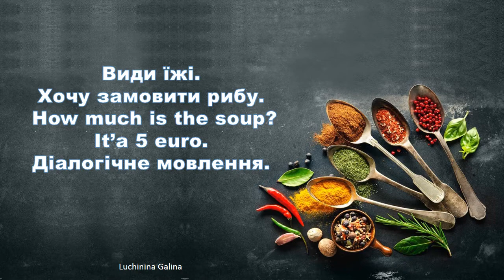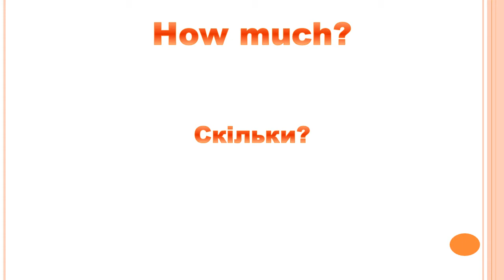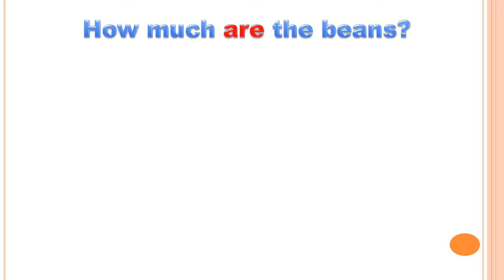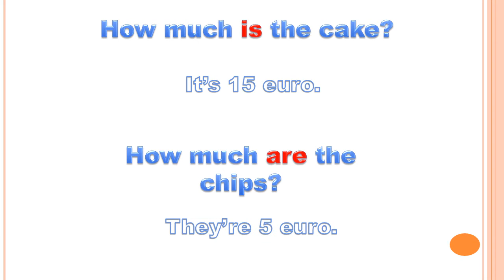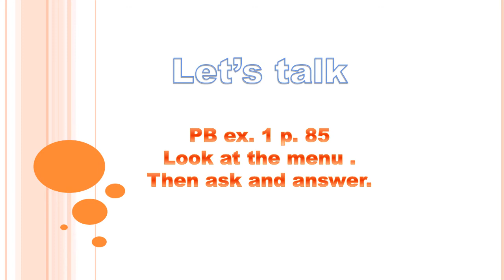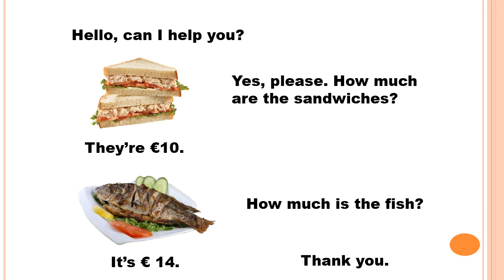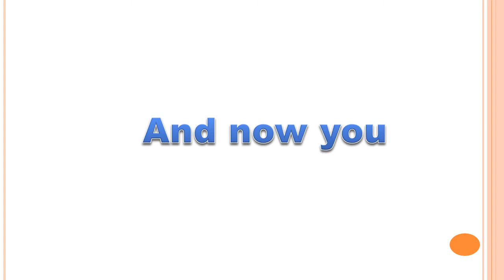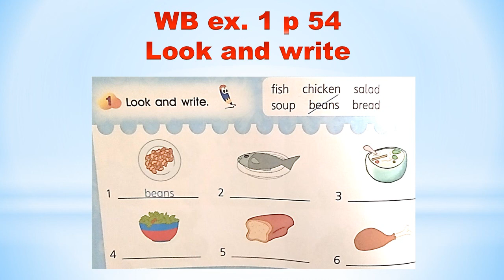Види їжі How much is the soup